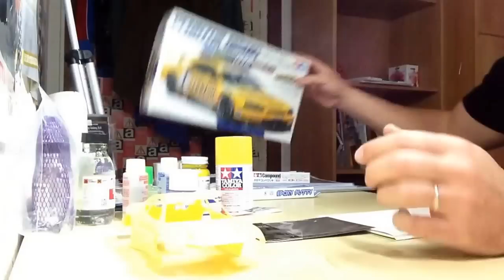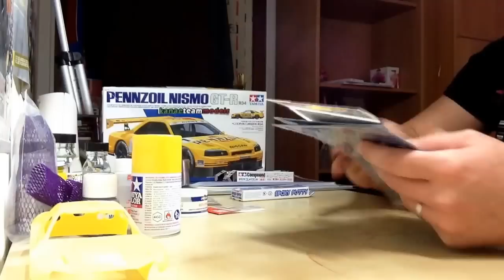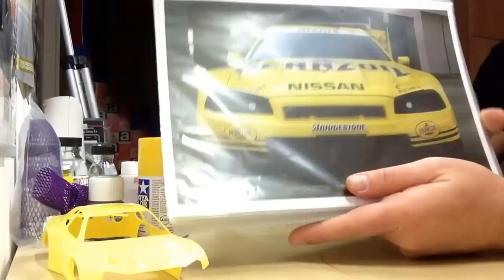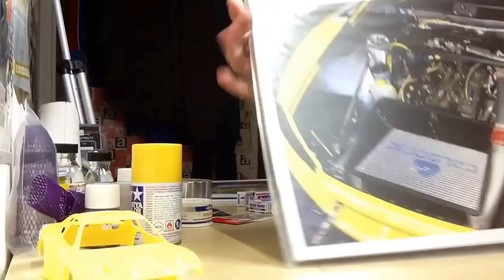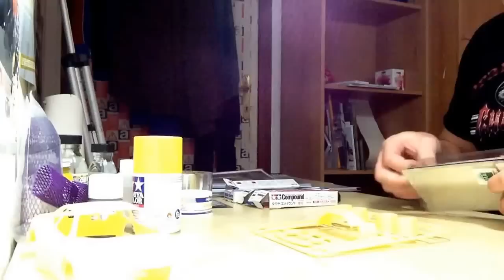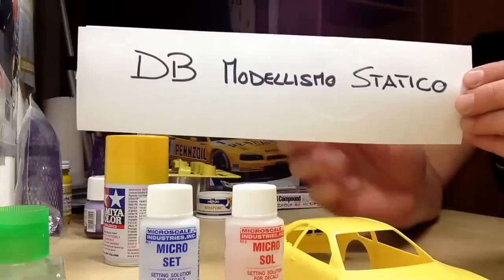Tamiya come iniziare il kit e le varie procedure da operare